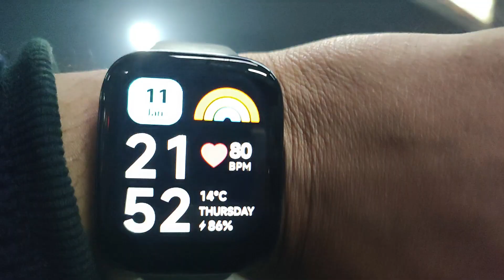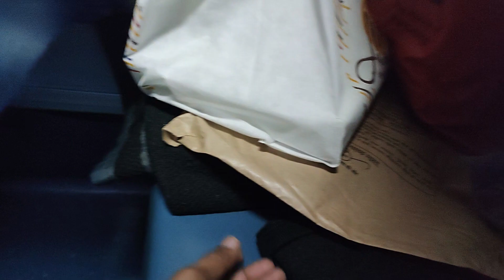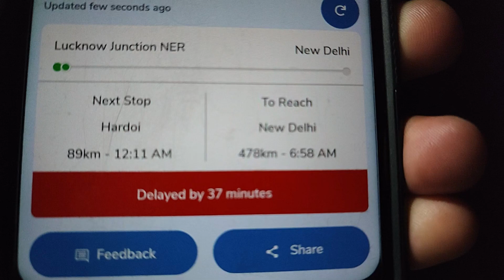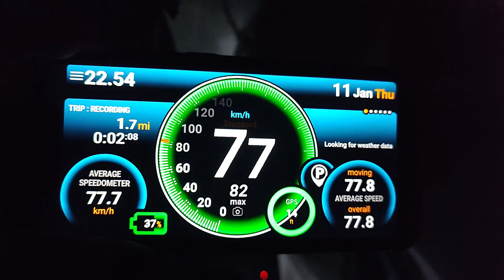VVIP Train me Safar *Lucknow to New Delhi Lucknow Mail* Ab is Train mein Pehle jaisi baat nahi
The Lucknow Mail is an Indian Railways train running between Lucknow and New Delhi on a daily basis. It is numbered 12229 when starting from Lucknow and terminating at New Delhi, 12230 from New Delhi to Lucknow. It has received an ISO 9000 certification after Bhopal Express.

My Travel Gears:
Wireless Microphone2